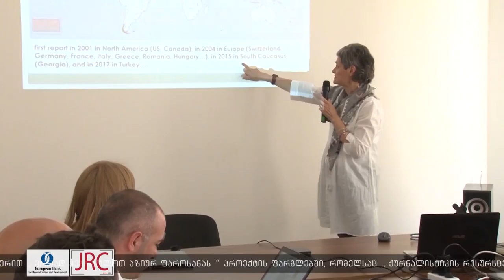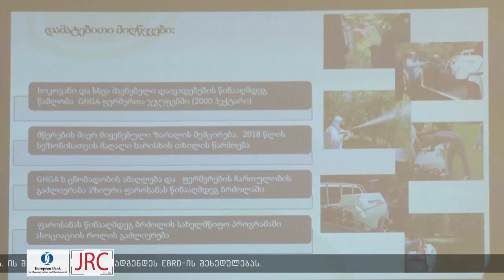ფაროსანასთან საბრძოლველად იტალიელმა სპეციალისტებმა ქართველებს გამოცდილება გაუზიარეს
აზიურ ფაროსანას შესახებ, იტალიელმა სპეცილისტებმა,  წალენჯიხაში, ფერემერებისა და აგრონომებისთვის  სწავლება ჩაატრეს. ყურადღება მონიტორინგის შედეგებისა და მავნებლის ბიოლოგიური ბუნების გათვალისწინების აუცილებლობაზე გაამახვილდა.